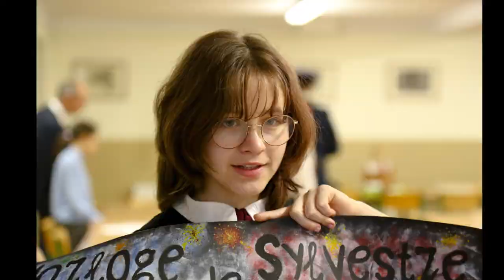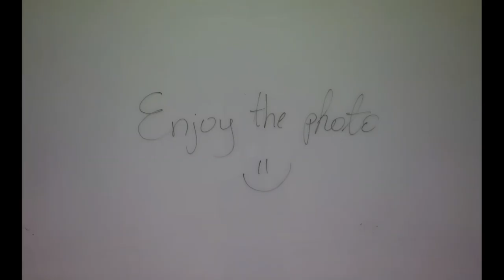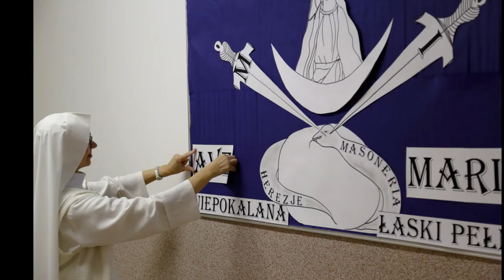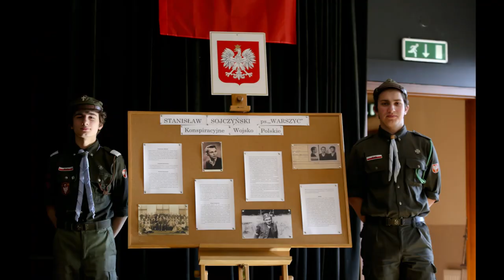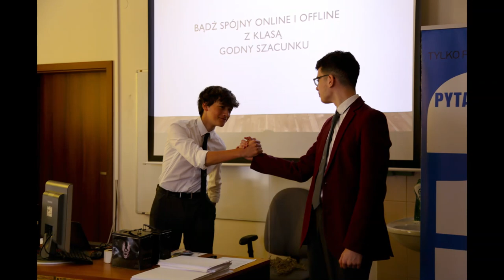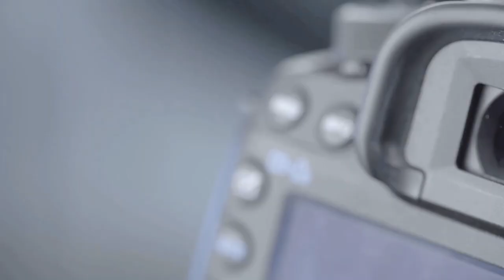Rok szkolny 2021/22 w obiektywie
Wakacje powoli zbliżają się do końca, więc to dobry na czas podróż sentymentalną po minionym roku szkolnym :) Dziesięć miesięcy ciężkiej pracy podsumowane w siedemnaście minut.

PS Z jakiegoś powodu umknęły mi zdjęcia z wyjazdu na zakończenie civitasowej rywalizacji, na szczęście ten wyjazd doczekał się własnego fotoreportażu